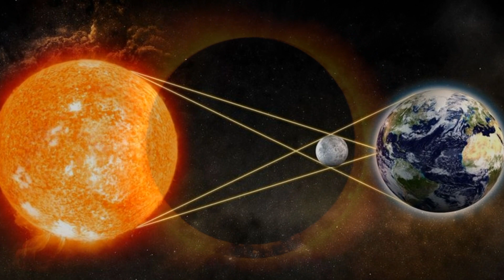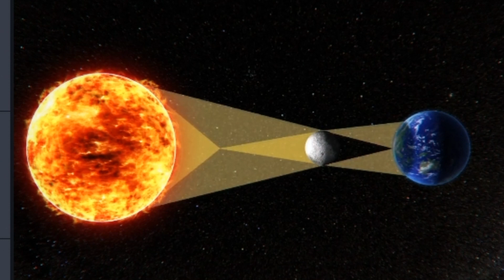The annual solar eclipse 2020 | වළයාකාර සූර්‍ය්යග්‍රහණය | Vishwa danuma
The annual solar eclipse will take place on June 21, 2020.  A solar eclipse is a complete or partial blurring of the image of the sun as it travels between the sun and the earth. A lunar eclipse is a lunar eclipse that appears when the moon orbits between the sun and the Earth. There is a partial eclipse across a region of Earth thousands of kilometers wide and an eclipse in the region perpendicular to the Earth

    2020 ජුනි 21 වන දින වාර්ෂික සූර්‍ය්යග්‍රහණයක් සිදු වේ. සූර්‍යයාය හා පෘථිවිය අතරින් චන්ද්‍රයා ගමන් කරන විට සූර්‍යයයාගේ රූපය මුළුමනින්ම හෝ අර්ධ වශයෙන් අපහැදිලි වීම සූර්‍ය්යග්‍රහණයක් ලෙස හඳුන්වයි. චන්ද්‍රයා පෘථිවියෙන් ඈත්ව කක්ෂ ගත වී සූර්‍යයා හා පෘථිවිය අතරට පැමිණි විට චන්ද්‍රයාගේ විශ්කම්භය කුඩාවට පෙනෙන නිසා සූර්‍යයයාගේ රැස් වළල්ල චන්ද්‍රයා වටා ගිණි වළල්ලක් ලෙස දිස් වීම වළයාකාර සූර්‍ය්යග්‍රහණයක් ලෙස හඳුන්වයි. කිලෝමීටර් දහස් ගණනක් පළල පෘථිවියේ කලාපයක් පුරා අර්ධ සූර්යග්‍රහණයක් ලෙසත් පෘථිවිය චන්ද්‍රයා සහ සූර්‍යයා ලම්බකව පිහිටන කලාපයේ වළයාකාර සූර්යග්‍රහණයක් දිස්වේ.